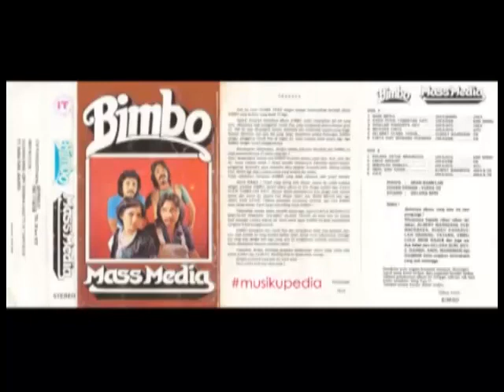(Full Album) Bimbo # Mass Media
1.   Mass Media (Jaka/Bimbo) - Jaka
2.   Kasih Putih Tambatan Hati (Jaka/Sam) - Sam Bimbo
3.   Mutiara Cinta (Jaka/Acil) - Acil
4.   Selamat Ulang Tahun (Albert Warnerin) - Iin
5.   Cinta Suci Seorang Perawan (Jaka/Sam) - Iin
6.   Cinta Sekejap (Jaka/Sam) - Iin
7.   Sebutlah Namaku (Jaka/Acil) - Acil
8.   Awal dan Akhir (Albert Warnerin) - Jaka/Iin

Produksi : Irama Tara